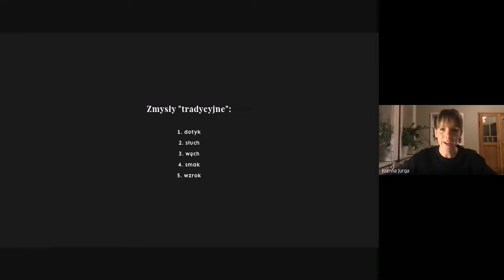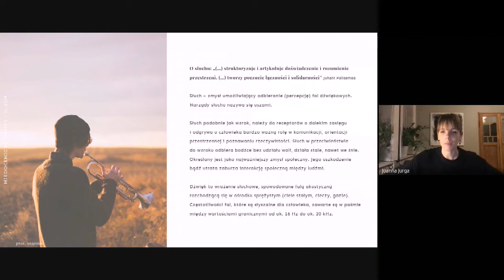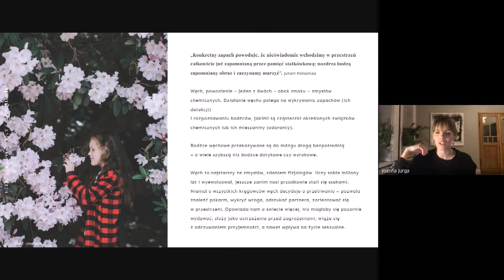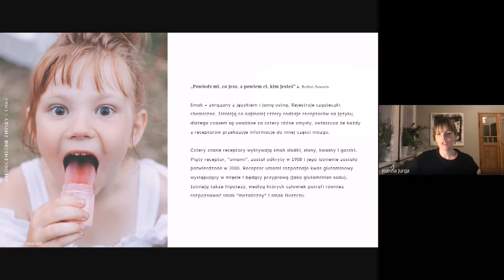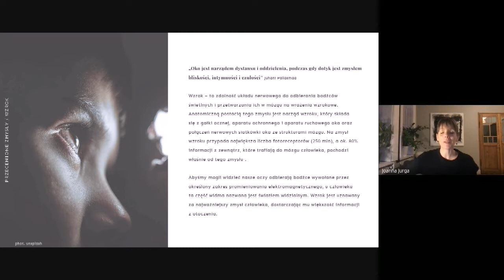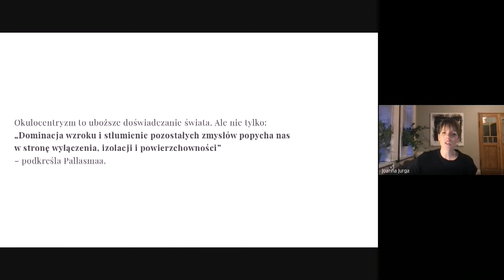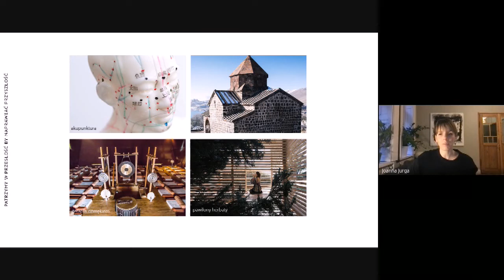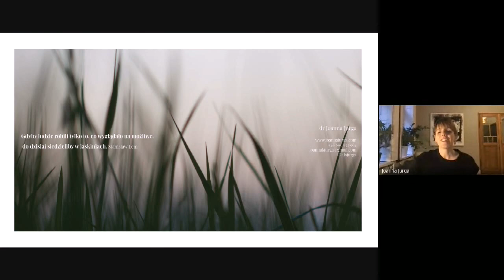Człowiek jako istota wielozmysłowa / wykład Joanny Jurgi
dr Joanna Jurga ‒ projektantka produktu i przestrzeni, badaczka w Instytucie Wzornictwa Przemysłowego oraz wykładowczyni w School of Form. Specjalistka projektowania dedykowanego poczuciu bezpieczeństwa. W swojej pracy chętnie porusza zagadnienia z zakresu designu synestetycznego i spekulatywnego. Analogowa astronautka i dwukrotna komandorka symulacji misji kosmicznych w Mobilnej Stacji Badawczej Lunares. Nauczycielka medytacji i pasjonatka kosmosu. Współpracowała przy projektach badawczych z infuture hatalska foresight institute i Instytutem Kontekstów Pracy. Wyróżniona na międzynarodowych wystawach i festiwalach, takich jak Łódź Design Festival, Gdynia Design Days czy Dutch Design Week. Finalistka konkursów MakeMe, Young Polish Designer, Innovation Ad oraz Jutronauci.